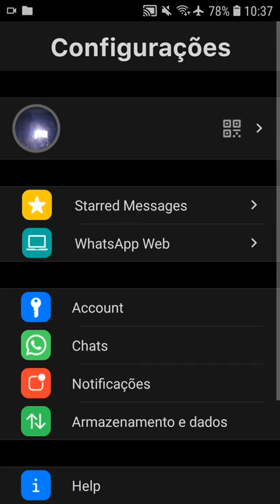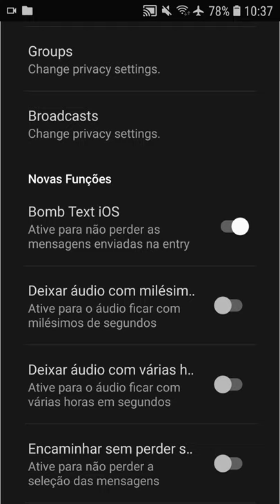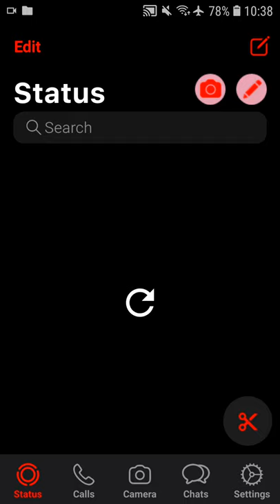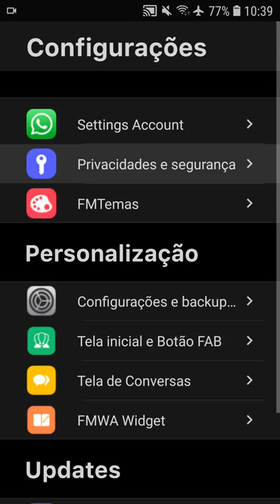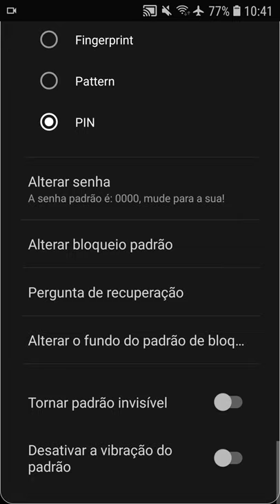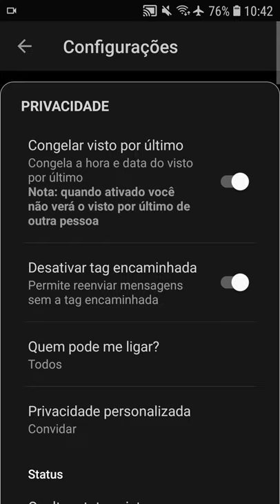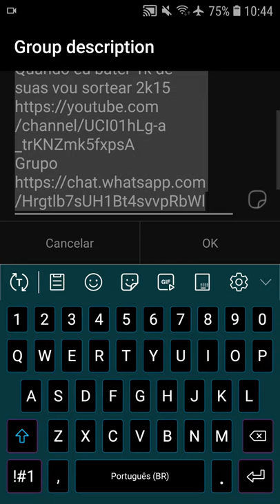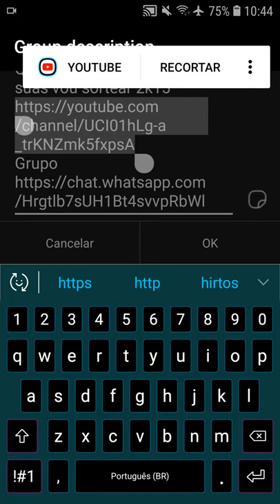MELHOR IMUNE ESTILO IOS PRIVADO PRIMARIO COM 50 BOTOES DE IMUNIDADE E APAGADOR DE STATUS + TEMAS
MAKER NAO PARA GSTZ

se inscrevam para sortear 2k15

REDES SOCIAS

FACEBOK :PARA ADULTOS
APP DE MENSAGEM NAO USO

TAGS NAO IGNEREM

** + 68% 21:08
Descrição
x
comoinstalardatabase IMUNE #2021 IMUNE
TRAVAZAP2021 SuperTravasYT SUPER
imune 100% 200% e imune 400% trava
contato, imune trava ctt imune trava texto
imune trava caracter imune trava txt
imune a tudo imune, trava top trava, trava
fenix, whatsapp fenix v9 fenix v11, taggima
atualizado, como ficar imune as travas,
como travar zap, como fazer, numero fake,
como criar trava, como travar alguem, trava
zap, trava é crime? Trava Alakazan, Zap
Imortal ler vcard no whatsapp imune, como
400% trava contato, imune trava ctt imune
trava texto imune trava caracter
trava, como ficar imune as travas, como
travar zap, como fazer, numero fake, como
travar alguem, trava zap, trava é crime?
moscao, whatsapp imune motorola, whatsapp0179% 20:07
Descrição
x
trava pc, trava web whatsapp imune a tudo, facção de
trava, macabra,
tropa da alemanha, sintonia, Shutchz, Destroyer whatsapp
imune fenix,
whatsapp imune fsociety, whatsapp imune fenix v9,
whatsapp imune fenix
v10, whatsapp imune feminino, whatsapp imune ghost,
whatsapp imune
gb pro, whatsapp gb imune primario, whatsapp gb 2 imune,
imune leve, whatsapp imune lilith, whatsapp imune
luck, whatsapp imune2021 IMUNE#TRAVAZAP2021
? TravaAlakazan, Zap Imortal ler vcard no
whatsapp imune, como
Trava Ctt Travas whatsapp imune 100%
200% e imune 400% travA contato** + 68% 21:08
Descrição
x
TRAVAZAP2021 SuperTravasYT SUPER
400% trava contato, imune trava ctt imune
Antitrava, trava pc, trava web whatsapp
imune a tudo, facção de trava, macabra,
tropa da alemanha, sintonia, Shutchz,
Destroyer whatsapp imune fenix, b pro, whatsapp gb imune